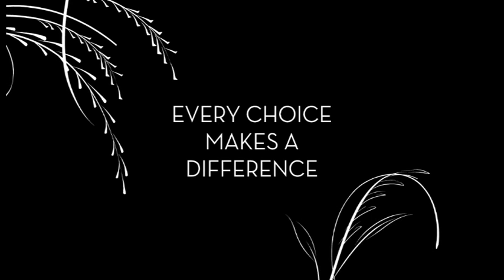Levant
Welcomed to Levant - Natures Fashion